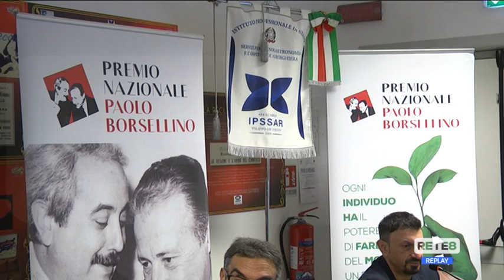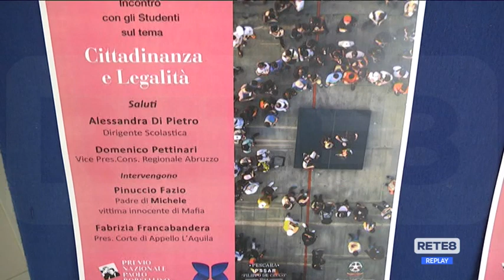Premio Borsellino - Pinuccio Fazio al "De Cecco"